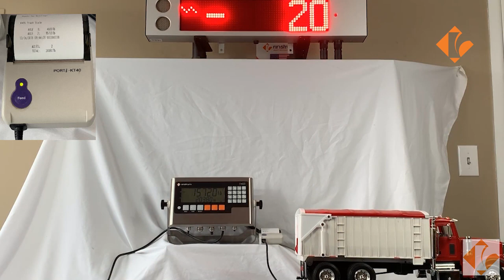K405 Static Axle Operation with Remote Display | Custom Site Management Applications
In this video we're using a remote display, D841, and indicator and our 423, and a small tape printer to capture axles statically. The red light indicates sampling and the green light indicates captured. Once you've completed weighing the truck, you'll need to exit the scale, next truck driver will wait for the green light before proceeding.

Rinstrum excels in providing quality products and expert weighing advice. We are a global company who pride ourselves in developing successful long term partnerships.

With our global distribution network, we get extensive feedback on exactly what you need. Our team devotes time, experience and skill to convert this insight into weighing products that are truly innovative and a pleasure to own and operate.

Search for this video by -
custom site management applications
large remote displays
indoor and outdoor industrial applications
truck weighing scale near me
Super Bright LED Alpha Numeric Display
bright led alpha numeric display
weighing truck and trailer
weighing my truck and trailer
truck weighing scale
led alphanumeric display
axles trucks
D841
truck weighing machine
weighing trucks